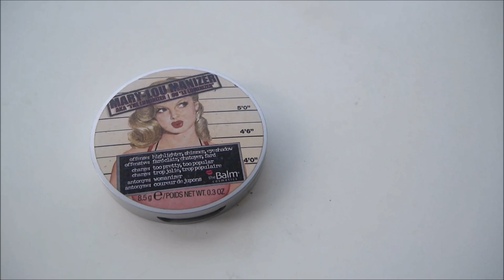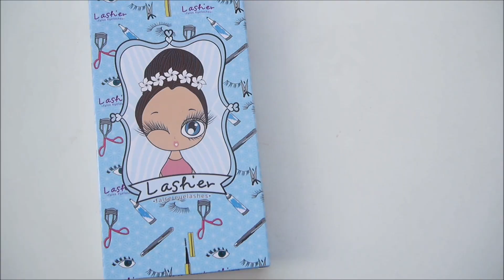How to Dewy and perfect skin Makeup by Dujdow แต่งหน้าผิวสุขภาพดี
หน้าพังๆก็กลายเป็นผิวหน้าสุขภาพดีได้แค่รู้จักเลือกใช้ผลิตภัณฑ์ที่เหมาะกับที่เราต้องการ และในการที่้จะมีผิวที่สุขภาพดีได้นั้นก็ต้องเริ่มที่ Base makeup ดีๆ ลองใช้นี่ดู COCO BLANC CC CREAM and AURA POWDER สองตัวนี้ใช้คู่กันคือดีสุด จากผิวไม่ดีก็กลายเป็นแลดูสุขภาพดีได้ทันที! ข้อมูลเพิ่มเติม